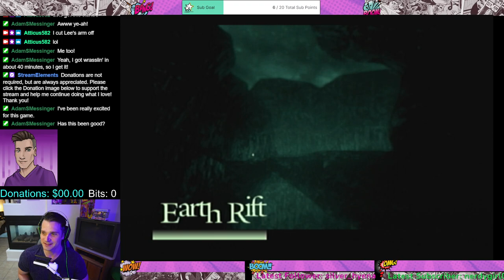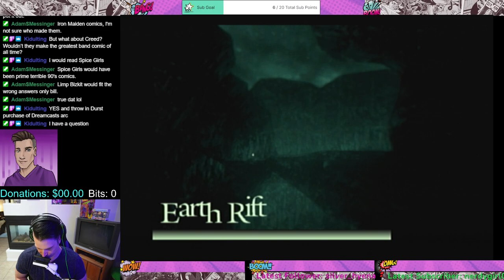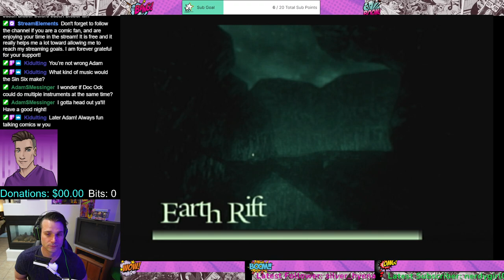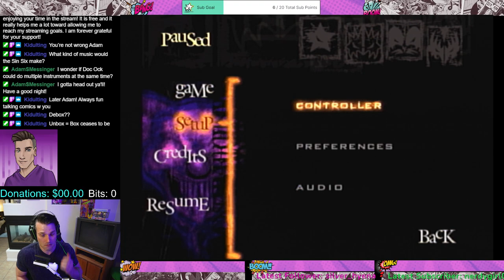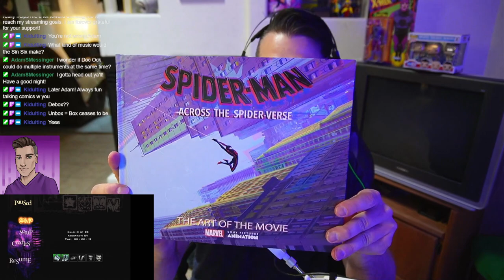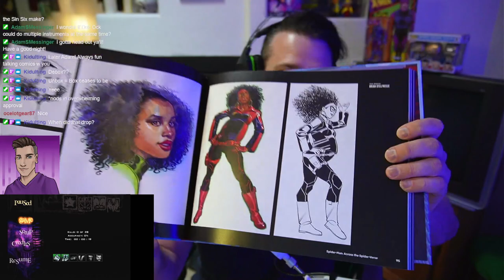Kiss Psycho Circus Ep 2